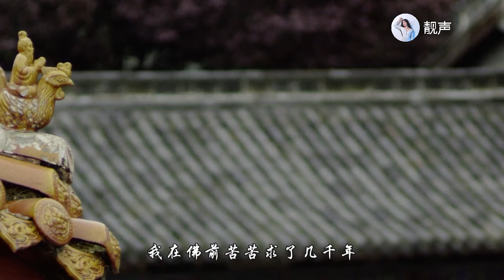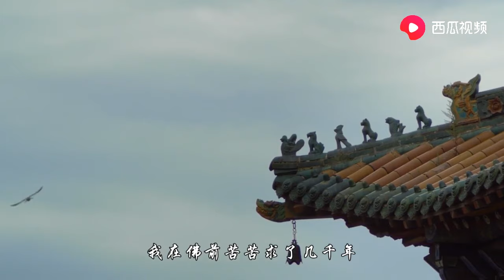一首埋藏着回忆的歌《求佛》再次听到 彷佛回到从前！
靓声 一首埋藏着回忆的歌《求佛》再次听到 彷佛回到从前！